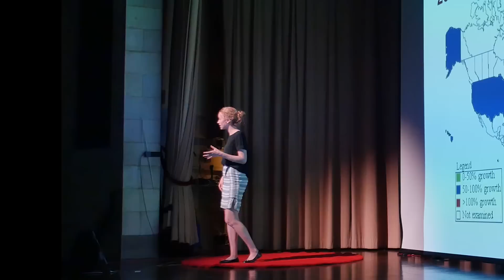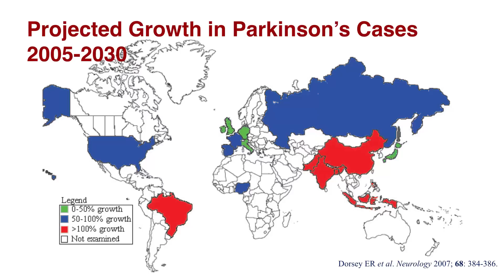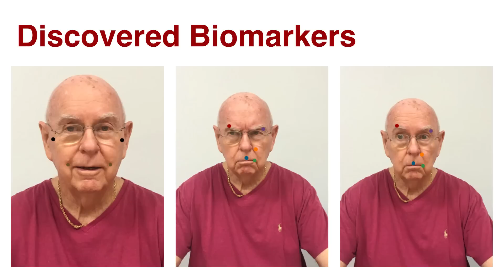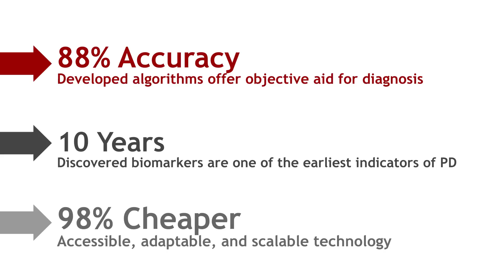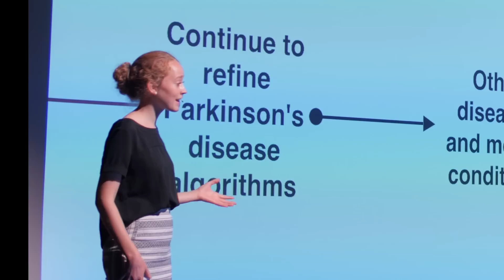Smile to see if you have Parkinson’s Disease | Erin Smith | TEDxYouth@KC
High school senior, Erin Smith is the founder of FacePrint, a novel, telemedicine diagnostic tool for Parkinson's disease using early stage biomarkers she discovered and digitized facial muscle movements using facial recognition software and machine learning algorithms.

FacePrint has won numerous awards, including winning the BUILTBYGIRLS Challenge at Twitter Headquarters to display at the 2016 San Francisco TechCrunch Disrupt Conversion Startup Alley and received funding from BBG Ventures.

Her work has been featured in Seventeen Magazine, Forbes, and Fortune. Erin has won awards for her research at several international science competitions, including the Intel International Science and Engineering Fair and International BioGENEius Challenge.

Further, Erin loves participating in hackathons and is the co-founder of KC Steminists, which teaches middle and high school students the fundamentals of computer science.  Erin Smith is the founder of FacePrint, a novel, telemedicine diagnostic tool for Parkinson's disease using early stage biomarkers she discovered and digitized facial muscle movements using facial recognition software and machine learning algorithms.

Further, Erin loves participating in hackathons and is the co-founder of KC Steminists, which teaches middle and high school students the fundamentals of computer science. This talk was given at a TEDx event using the TED conference format but independently organized by a local community.